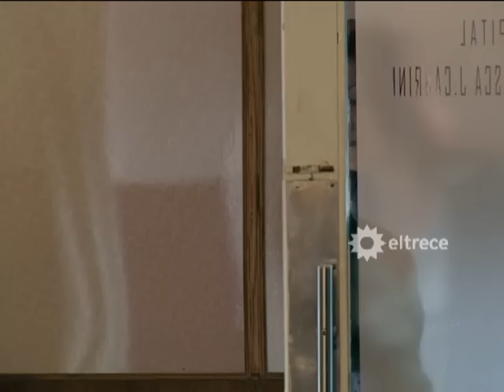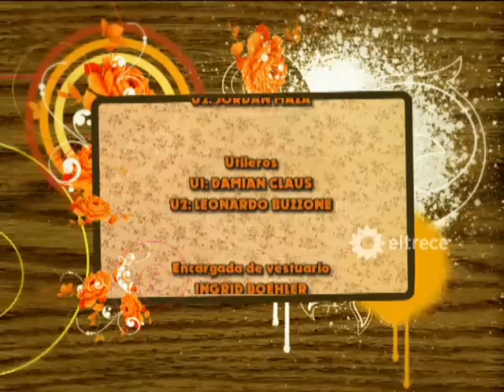Son de Fierro - Capítulo 163